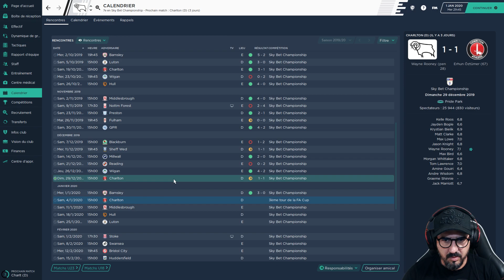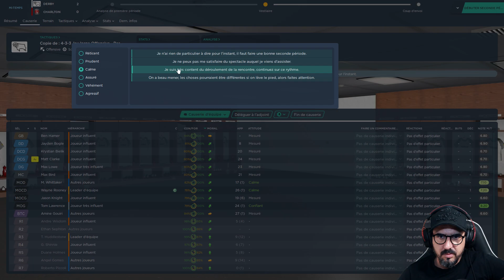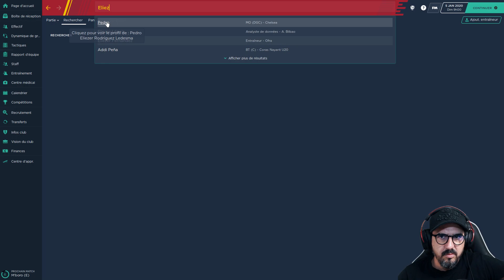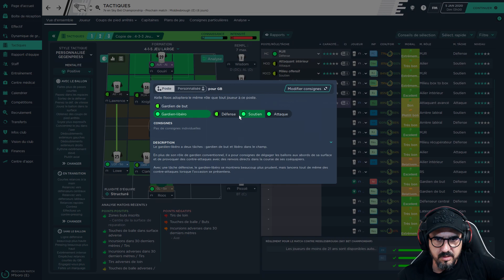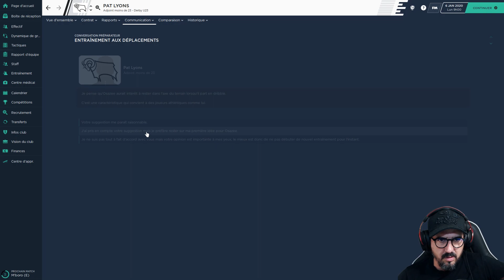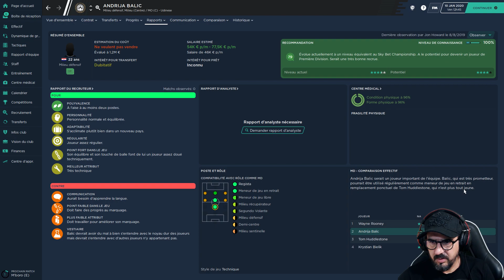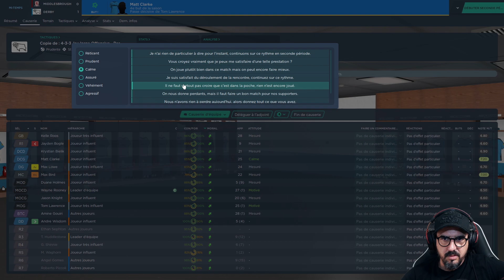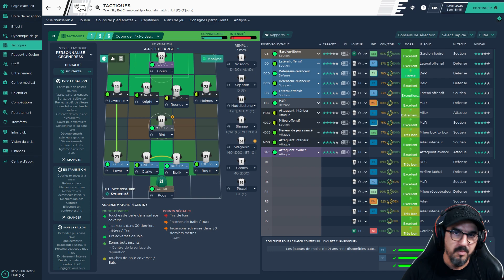Football Manager 2020 - Tactique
Sixième vidéo sur FM2020, aujourd'hui on teste la tactique de Conte à son arrivée à la Juve.

20 ans, 20 ans que je joue à FM, et je le sais ce jeu tue ma vie sociale. Mais j'ai replongé... Avec Derby County... Mais POURQUOI ?!?!

Liens

Football Manager

Exprimez-vous et menez la saison comme vous l'entendez dans votre club, dès novembre. Chaque décision compte dans FM20, avec de nouvelles fonctionnalités, une mécanique de jeu améliorée, un nouveau niveau de réalisme et des entraîneurs qui prennent les rênes de leur destin et de leur club.